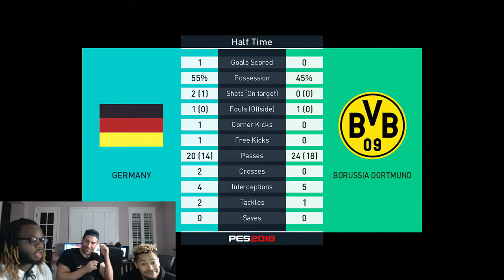Kobe0802 TheTravelingGamer Funny PES Wager Featuring ShauntPetro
Kobe Gets A Peice Of A Dread Cut Off